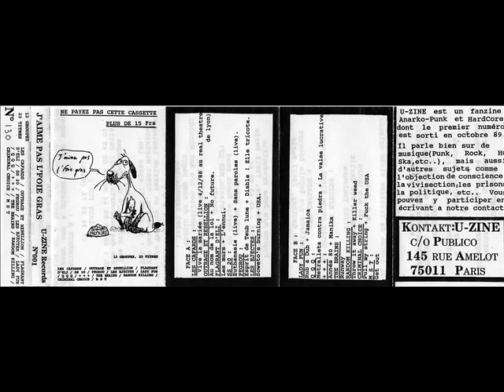PEGROU esprit de teub lune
k7 j'aime pas l'foie gras